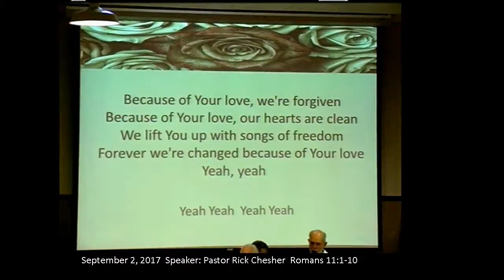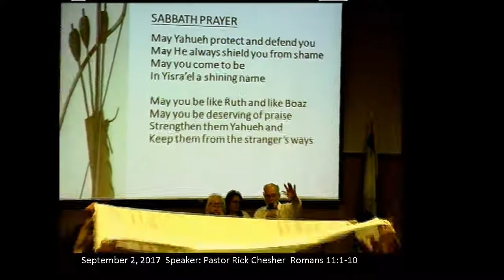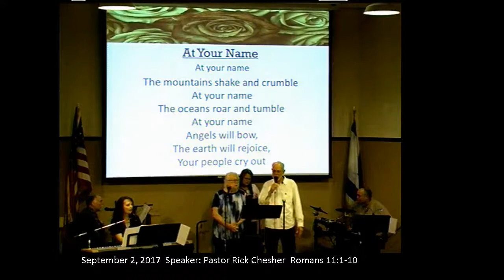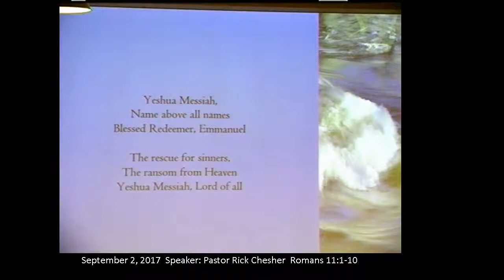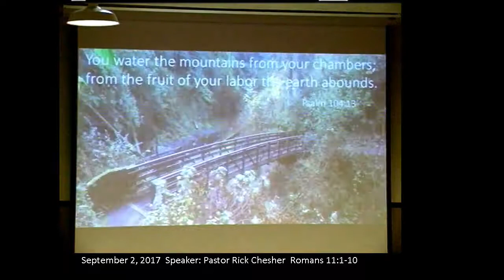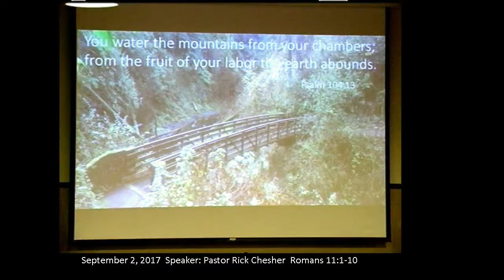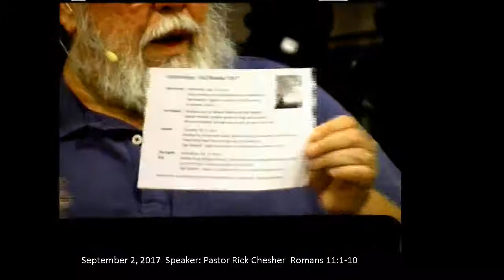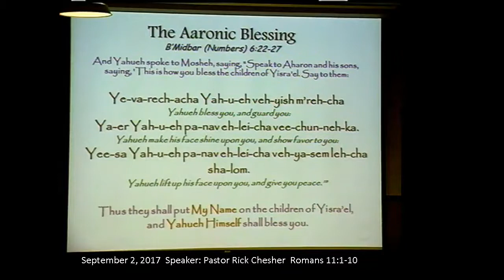2017.09.02 Romans 11:1-10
Romans 11:1-10 Speaker: Pastor Rick Chesher